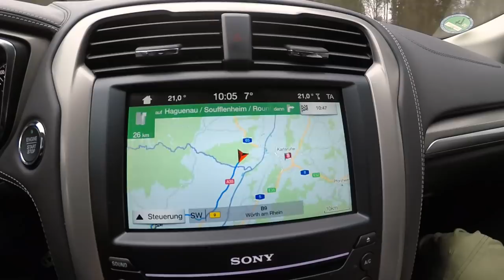#041 - Le Bowl d'Hag, Haguenau - awesome Stunt Scooter day in France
Weil das Wetter in letzter Zeit so verregnet ist, bin ich mit meinem Freund Anthony, Pascal und Timo ins Elsass gefahren.
In Haguenau ist die Bowl d'Hag, ein cooler Indoor-Skatepark.

...2000 und ich dreh am Rad 😅

Über ein Like oder Abo freuen wir uns! ✅👍 😉
Vergesst nicht etwas (nettes) in die Kommentare zu schreiben!!!